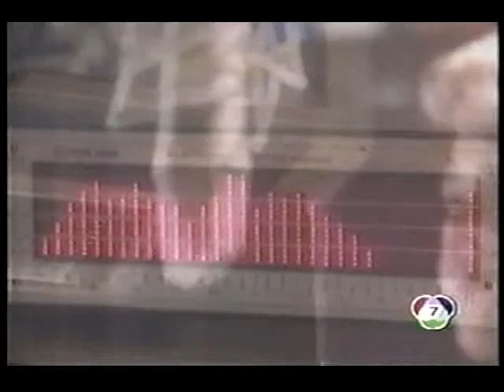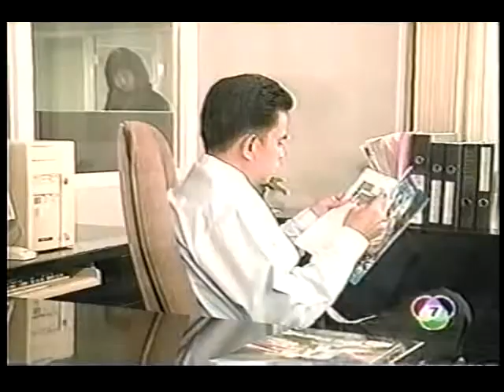Sanea Look Toong Ep. 9 9/12